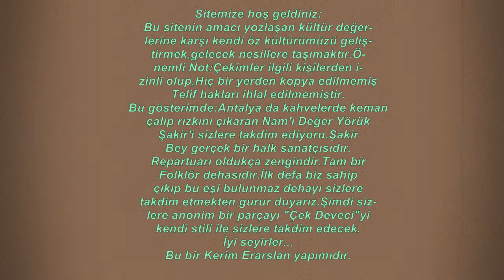Yılların Eskitemediği Keman Sanatçısı Yörük Şakir (Gürler) den Anonim "Çek Deveci" = Antalya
Sitemize hoş geldiniz:
Bu gösterimde:Antalya da kahvelerde keman
çalıp rızkını çıkaran Nam'ı Değer Yörük
Şakir'i sizlere takdim ediyoru.Şakir
Bey gerçek bir halk sanatçısıdır.
Repartuarı oldukça zengindir.Tam bir
Folklör dehasıdır.İlk defa biz sahip
çıkıp bu eşi bulunmaz dehayı sizlere
takdim etmekten gurur duyarız.Şimdi siz-
lere anonim bir parçayı "Çek Deveci"yi
kendi stili ile sizlere takdim edecek.
İyi seyirler...